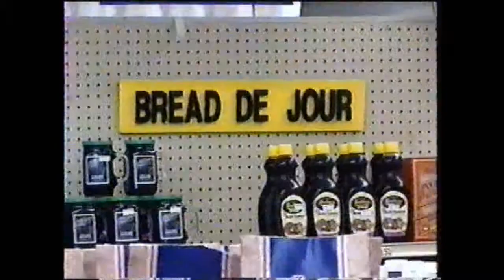No Random! 2002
I'm not sure why random was such a big deal, but it was.